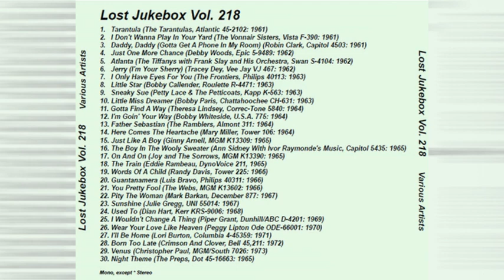Mark Barkan – Pity The Woman 1967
Mark Barkan – A Great Day For The Clown
Label: December Records – 877
Format: Vinyl, 7", 45 RPM, Single, Promo
Country: US
Released: 1967

Label: Not On Label – none
Series: Lost Jukebox – Vol. 218
Format:  CDr, Compilation, Unofficial Release
Country: US
Released: Unknown